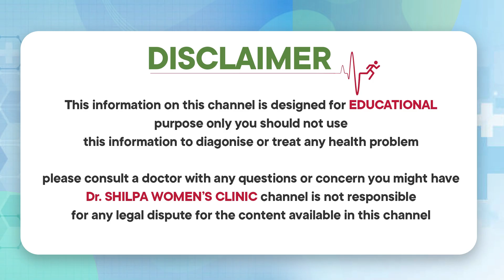బాలింత దశలో డిప్రెషన్ || Postpartum Depression Symptoms || Baby Blues || Dr Shilpa Women's Clinic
Services Provided:
Laparoscopic Gynaecology
Fertility Conserving Procedures
PCOS
Abortion Clinic (Approved)
Ultrasonography
Abortion
Ultrasound Imaging
Urinalysis